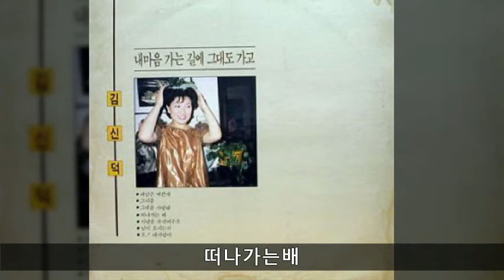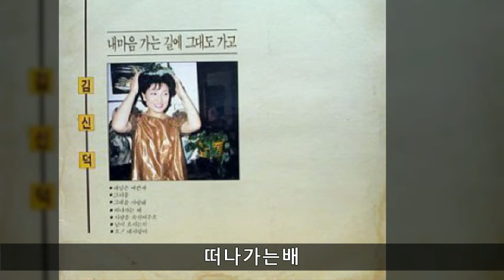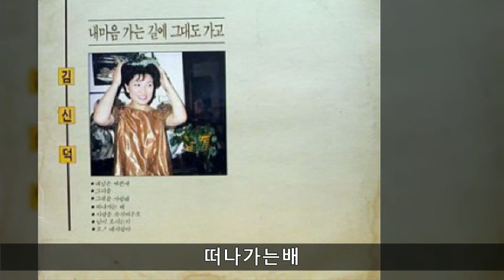김신덕 '87 B02 떠나가는배